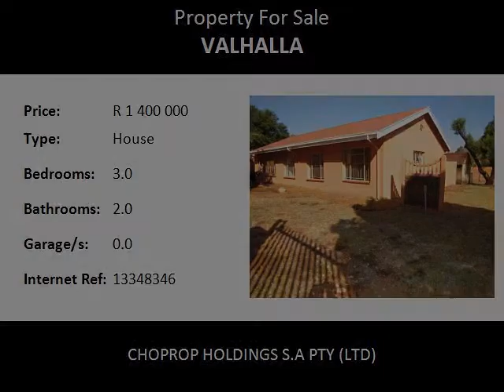3.0 Bedroom House For Sale in Valhalla, Centurion, South Africa for ZAR R 1 400 000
Bedrooms: 3.0
Bathrooms: 2.0
Garages: 0.0
Price: R 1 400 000

Property Description:

A NEWLY RENOVATED HOME WITH 3 BEDS, 2 BATHS AND LOTS MORE! A MUST VIEW PROPERTY! VALHALLA! PRETORIA!
Offering value for money, this home is a must see! As you enter from the main gate, there is a lovely water feature / fish pond with a rock paving walkway. The main entrance hall is open plan. The lounge and dining hall has a sliding door leading to an enclosed patio which is gated for security. The kitchen is spacious and has granite tops with a breakfast noek. There is also a backdoor leading out from the kitchen. To the right a small passageway takes you to the 3 bedrooms which has carpet, wooden flooring, and tiled flooring respectively in each. The communal bath is spacious and is a full bath with a shower and bath. The toilet is completely separate for convenience. The main bedroom has a shower en-suite. 2 bedrooms offer modern and lots of built-in cupboards. The exterior of the home has vast land space for full potential. There is a double enclosed carport and a rondavel. Valhalla! Centurion!

Name: Zainub Bibi Sathaar (Ismail)